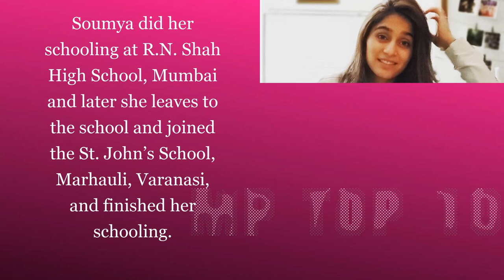Navya Aka Soumya Seth Lifestyle,Husband,Income,House,Cars,Family,Biography,Tv Serials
Real Name : Soumya Seth
Nickname : Soumya
Birth Date :17 October 1989
Birth Place : Uttar Pradesh, India.
CAREER
Soumya began her career with a special appearance in the 2007 Bollywood film, Om Shanti Om.
Seth made her acting debut with the Star Plus serial, Navya..Naye Dhadkan Naye Sawal, playing the lead role.
She played a supporting role in the show V The Serial on Channel V.
Later she appeared on Dil Ki Nazar Se Khoobsurat as the female protagonist.
In 2013 she played the role of Sara Hussain in the serial Yeh Hai Aashiqui.
She also played the lead role in Chakravartin Ashoka Samrat, as the female lead, Kaurwaki.